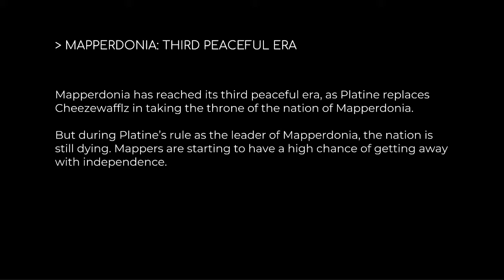Mapper Wars | Prologue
Mapperdonia must be purified. It must be.